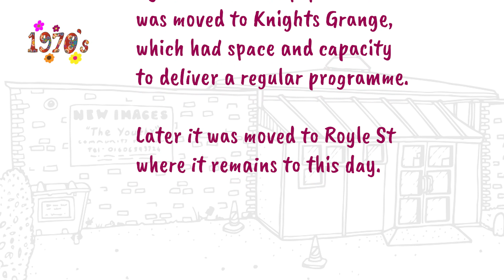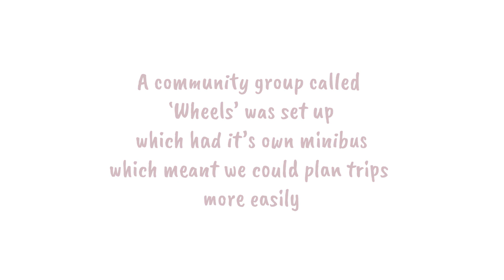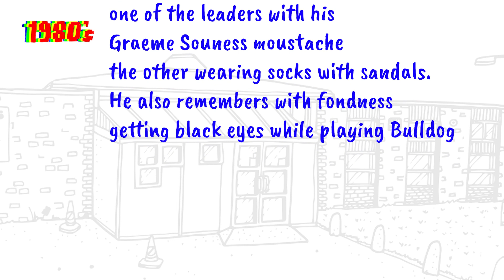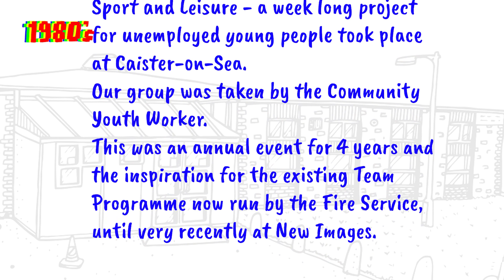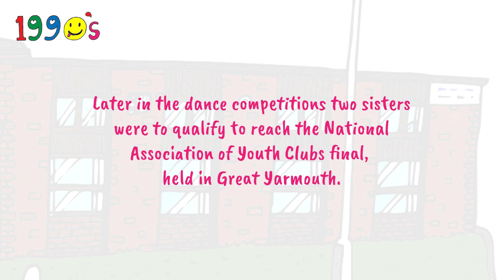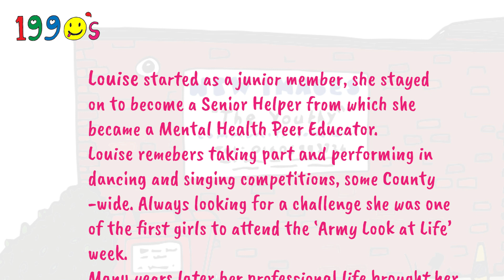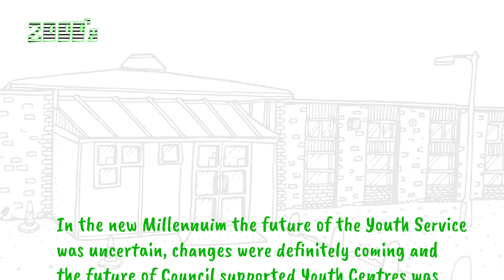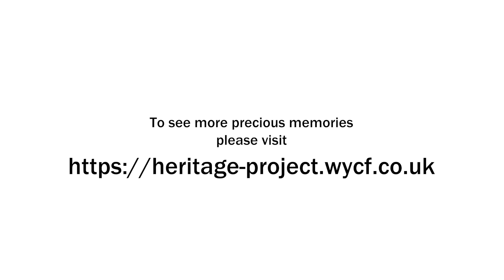Precious Memories, New Images Youth Centre